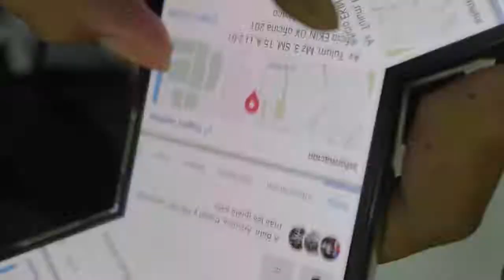Clasificados 24horas Yucatán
Tienes algo que anunciar 🤔, ¿𝐜𝐨́𝐦𝐨 𝐭𝐮𝐬 𝐯𝐚𝐜𝐚𝐧𝐭𝐞𝐬, 𝐭𝐮 𝐯𝐞𝐡𝐢́𝐜𝐮𝐥𝐨, 𝐛𝐢𝐞𝐧𝐞𝐬 𝐫𝐚𝐢́𝐜𝐞𝐬 𝐨 𝐦𝐚́𝐬?🤩💰 Conoce nuestra nueva sección de "𝑪𝒍𝒂𝒔𝒊𝒇𝒊𝒄𝒂𝒅𝒐𝒔 24𝒉𝒐𝒓𝒂𝒔 Yucatán"